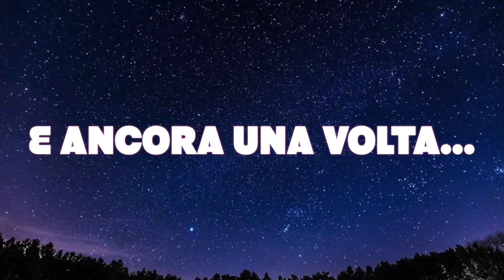Ultima ora_Babbo Natale arrestato (cortometraggio)